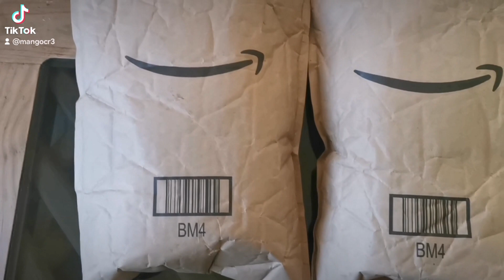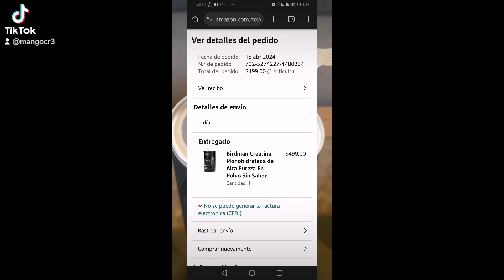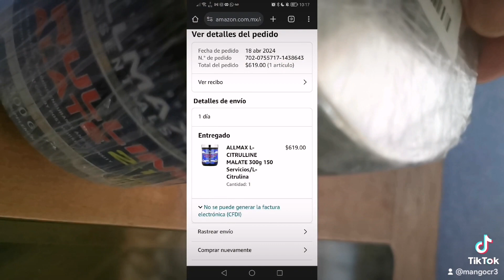Comprando Creatina Birdman y Citrulina de Malato AllMax